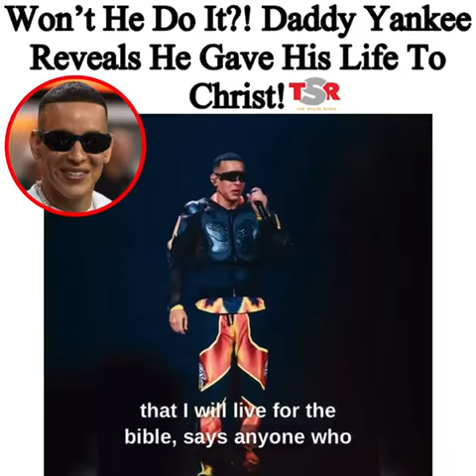former secular artist Daddy Yankee retires from music and gives his life to Jesus Christ